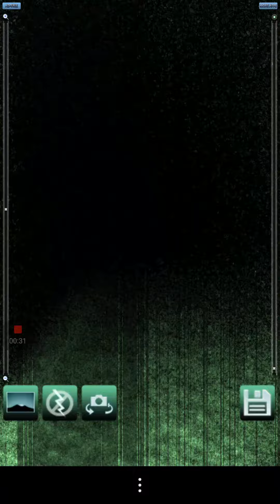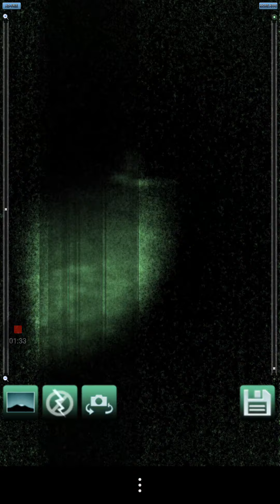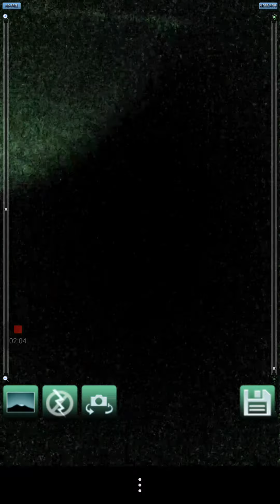#23. Doss cemetery ((Shadow walks past head stone at end))